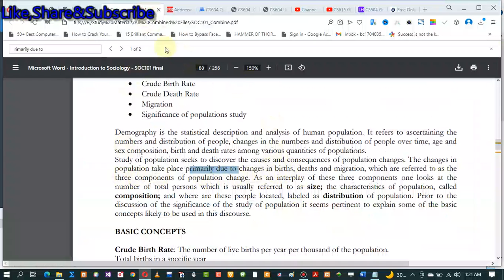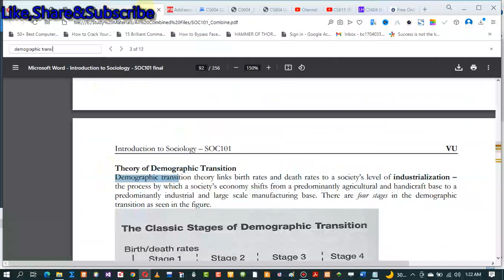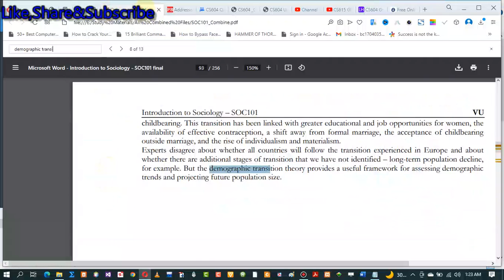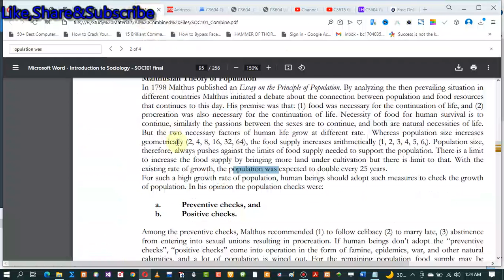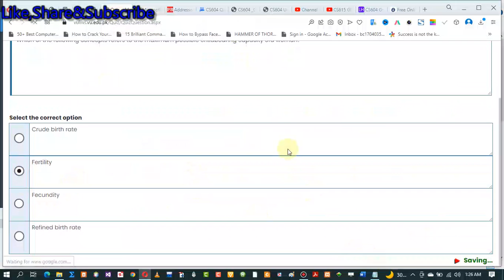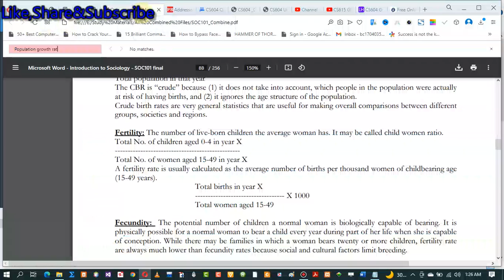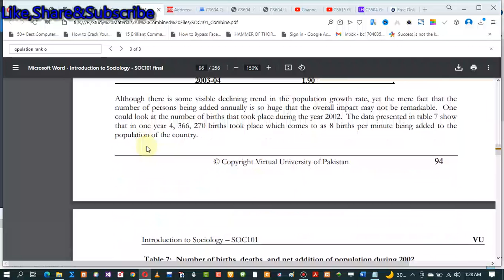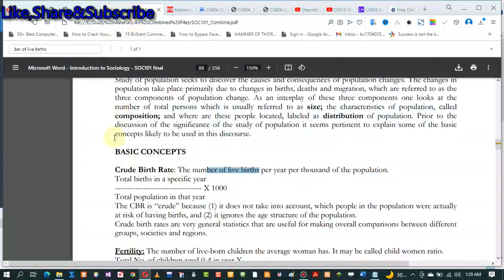soc101 quiz 4 2022 soc101 quiz no 4 2022 soc101 quiz 4 solved 2022 soc101 quiz4 solution spring 2022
MYWEBSITE
FOR_PAID_TASK contact
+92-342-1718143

My_Facebook page link is...